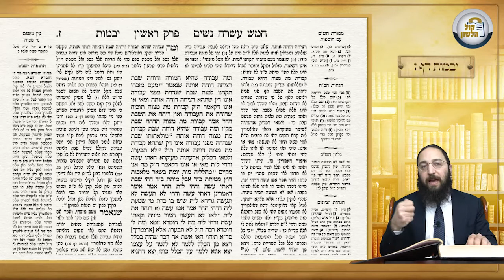דף היומי - מסכת יבמות דף ז - הרב פנחס יוסף אקרב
שיעור גמרא מבואר היטב עם צילום הדף!